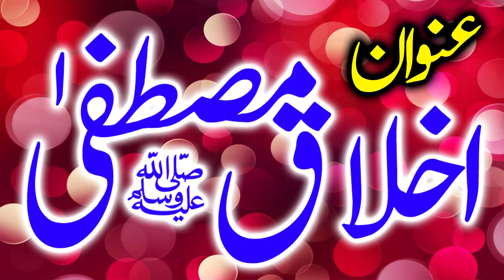Molana Hafiz Yousaf Pasrori Topic Aklaq Mustafa (S/L) .(Date 26/3/2021) abdullah islamic center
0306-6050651 ویڈیو بنوانیں کے لیے رابطہ کریں     میاں عبداللہ
ہم الحمداللہ ہر جمعہ کو ۔۔ قاری فاروق ظہیر صاحب ۔۔قاری بلال صاقب صاحب  ۔۔ قاری محسن الٰہی ظہیر صاحب  ۔۔ قاری ظہیر احمد ظہیر صاحب ۔۔ مولانا محمد بلال مدنی صاحب . قاری شاھد محمود عابد صاحب ۔ قاری راشد محمود یزدانی صاحب۔ان تمام علما کرام کا ہر جمعتہ المبارک ریگاڈ کر رہے ہیں آپ بھائوں کی دعا سے اللہ کے خاص کرم نوازی سے اور ماں باپ کی دعاوں سے اللہ آپ سب کو خوش رکھے آمین
Molana Hafiz Yousaf Pasrori Topic فکر آخرت . (Ch 473 Bamban Smundre) By abdullah Islamic center
Molana Hafiz Yousaf Pasrori Topic Akhlaq e Mustafa.2020.
molana yousaf pasrori Hamd o naat - Allah ki shaan
Molana Hafiz Yousaf Pasrori Topic Miraj un Nabi.2021.
Molana Hafiz Yousaf Pasrori Topic Akhlaq e Mustafa.2021|
Brelvi Boy Natt. Molana Yousaf Pasroori 2021
New & Emotional Speech By Molana Hafiz Yousaf Pasrori Topic Qayamat Ki Holnakiyan.2019.
Molana Yousaf pasrori New Bayan Topic akhlaq aur bardast Osm Speach
Peer Abdul Qadir Jellani AhleHadees Ha By Molana Yousaf Passrori Shab New Byan
Azan ki Toheen pr Jawab By Molana Yousaf Pasrori 2020 |
Molana Hafiz Yousaf Pasrori Topic Azab e Qabar.2020.
Nice Speech By Molana Hafiz Muhammad Yousaf Pasrori Topic Shan e Auliya Allah.2021.
Emotional Speech By Molana Hafiz Yousaf Pasrori Topic Seerat e Yousaf.Part 7.2020.
Molana Hafiz Yousaf Pasrori Topic Deen e islam.2021.
Molana Yousaf Pasrori Topic Charchy Mery Hazoor S.W Kay
2021 Ka Pehla Bayyan Manzar E Aam Par Aa Gya | Hafiz Yousaf Pasruri
Molana Hafiz Yousaf Pasrori Topic Seerat e Fatima.2020.
Molana yousaf pasrori - Ahlehadees
Molana Hafiz Yousaf Pasrori Topic Seeart e Yousaf-Part5-2020.
Molana Yousaf Pasrori | Marne Kebad Sawab Ka TCS | Jamia Rabbania Kamoke 2021
New Bayan Molana Yousaf Pasrori 2018 New Taqreer | Allah ki Adalat |
Molana Yousaf Pasrori Ka Beta Molana Ateeq ur Rehman Pasrori.2018.
Hazrat Molana Hafiz Yousaf Pasrori sab Topic Azmat e Mustafa|
Molana Hafiz Yousaf Pasroori | Barelvi Ki Masjid Me Byan | 2021
Emotional Speech By Hafiz Yousaf Pasrori Topic Aaqa (Saw) Ky Any Sy Pehly Ky Halat.2019.

Allama ehsan ilahi zaheer shaheed (Rahmatullah alayh)
Allama Habib ur rehman yazdani shaheed (Rahmatullah)
Molana muhammad Hussin sheikhupuri(Rahmatullah)
Molana hafiz Abdullah sheikhupuri(Rahmatullah alayh)
Qari haneef rabbni
Qari Ismaeel Ateeq
Qari Samiullah Sajid
Qari Khalid Mujahid
QARI AKBAR ASAD
QARI USMAN SAJID
Qari Abu Bakar Muawia
Qari Yaseen Haider
Qari Bilal Moaz
Qari Ismaeel Baloch
Qari Abdul Raheem Kaleem
Qari Jameel ur Rehman Rehmani
Qari Azeem Akhtar
Allama Ibtisam Elahi Zaheer
Allama Hisham Elahi Zaheer
Allama mutsam elahi zaheer
Molana Zubair haider
Allama Ziaullah Shah Bukhari
Allama Tariq Mehmood Yazdani
Allama Umer Siddique
Allama Abdul Razzaq Sajjid
Mulana Bahadur Ali Saif
Molana Ateeq Ur Rehman Pasrori
Molana Waqas Farooqi
Molana Abdul Ghani Mohammdi
Molana Qayyam ilahi Zaheer
Molana Hafiz Yousaf Pasrori
Hafiz abdul rauf rabbani
Molana syed sibtain shah naqvi
Molana usman shakir
Hafiz Abdul Basit Sheikhupuri
Molana Hafeez ur Rehman
Maulana Asqad Rabbani
Molana Syad Shafeeq ur Rehman Chishti
Molana suleman shareef
Molana imran shareef
Molana Abdul Hannan siddique
Allama Zia ullah shah Bhukhari
Molana abdul Razzaq sajid
Molana ahmad rabani
Molana Hafiz Inamul Haq Farooqi
Molana Ijaz ur Rehman
Molana Usman Shakir
Molana Qari Sarfraz Haidar
Molana Hafiz Zubair Qasmi
Molana ilyas Madni
Molana Rana Khuleeq Khan Pasrori
Molana Ishaq Okarvi
Molana Qari Amjad Javed Siddiqi
Abubakar Sultan Yazdani
Molana abdul rouf yazdani
Molana nasir rehmani  Molana Manzoor ahmed molana Haneef Rabbani molana yaseen Bloch molana yousaf pasrori molana abdul Razzak sajid molana ishak okarvi molana Akram zahid bhutvi qari bilal moaz molana mushtaq dogar  molana saif Ullah khalid multani molana yousaf Rabbani molana ibtisam ilahi zaheer molana Ehsan ilahi zaheertt molana abdullah shaikhupuri molana Hussain shaikhupuri. Molana abdul mannan molana abdul manan rasikh mmolana abdul Razzak